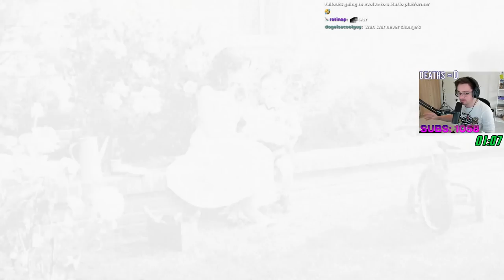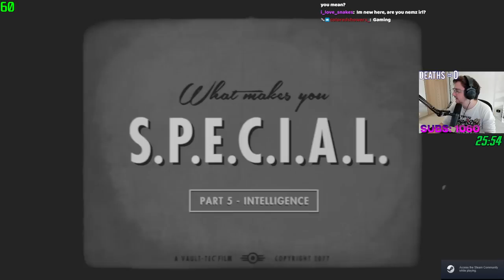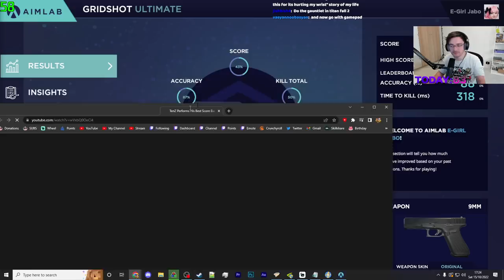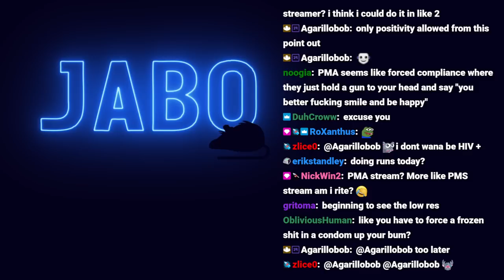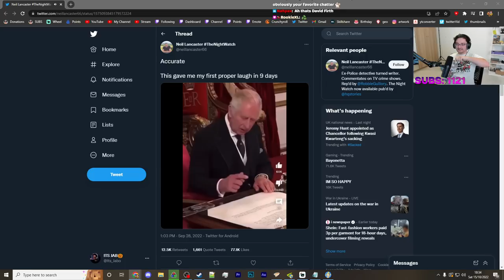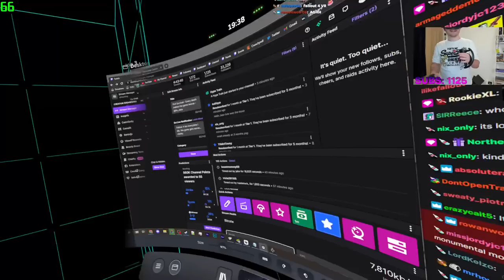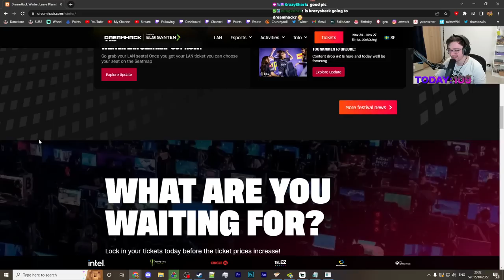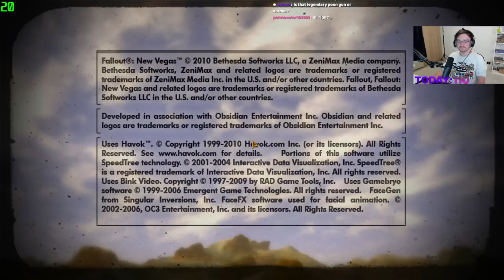Fallout 4 But Every Death Makes The Game Worse - VOD 1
First stream of 7 playing Fallout 4 but after every death, more restrictions are put on the game making it harder to complete going forward.

After every death, the frame limiter on the game lowers by one and the resolution shrinks by 32x18 pixels. After every five deaths the game gets more difficult as enemies do more damage and the quality of the game gets worse.